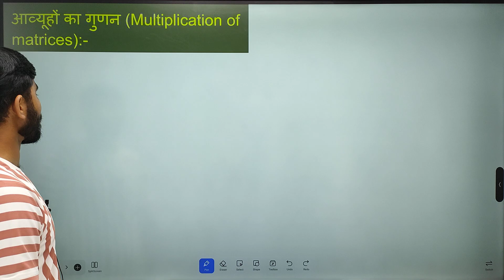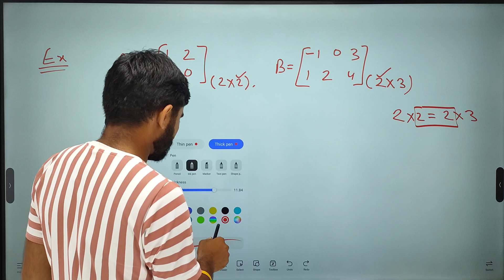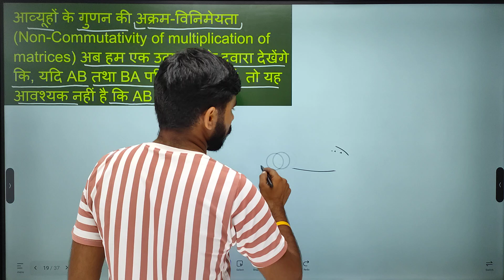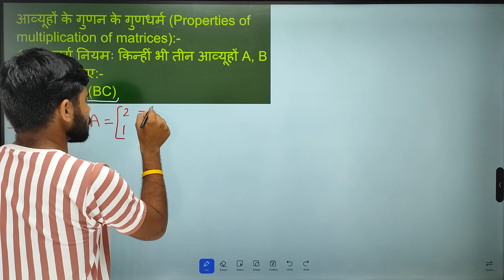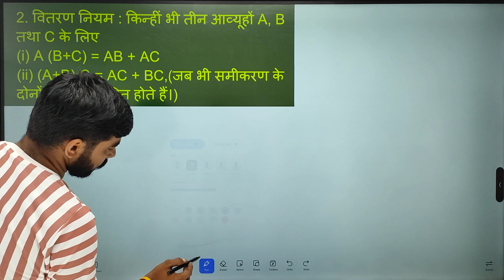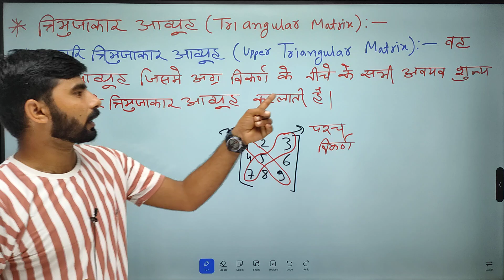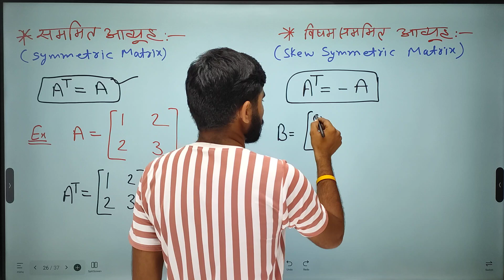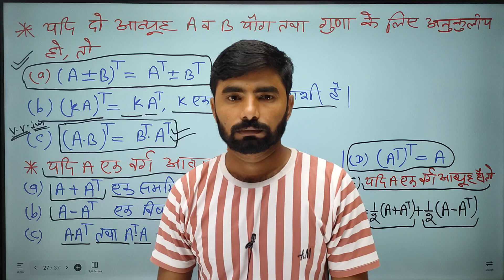BSc Agriculture Math | Matrix Chapter Solution | BSc Agriculture Math 2025 | Class - 4